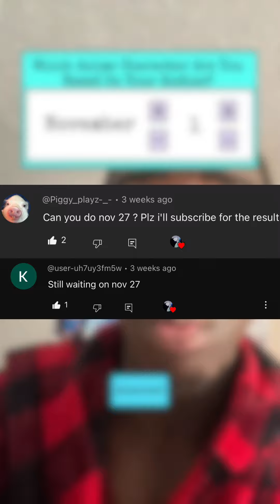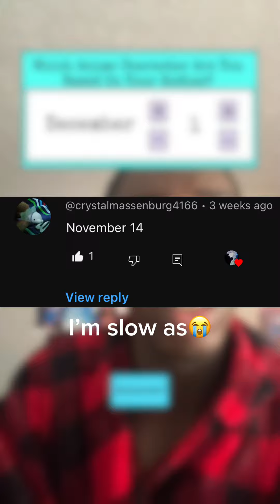Anime Bday Twins: November Edition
Join The Moorevators❤️🖤👇🏿

Have A Blessed Day Moorevators🤗

Habakkuk 2:14 - “For the earth will be filled with the knowledge of the Lord’s glory, as the water covers the sea.”